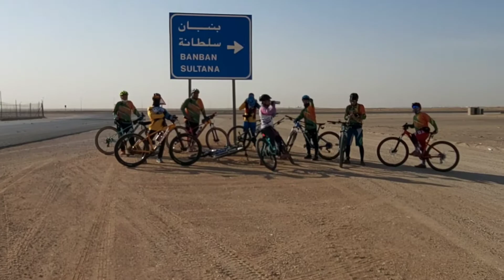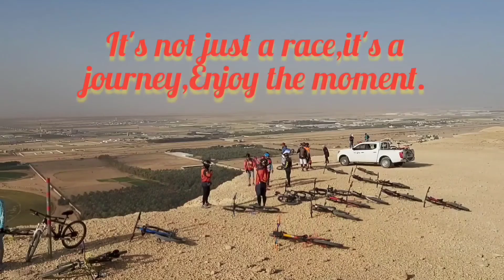ANG KWENTO NG HANGIN AT TUBIG...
Dehydration occurs when you use or lose more fluid than you take in, and your body doesn't have enough water and other fluids to carry out its normal functions. If you don't replace lost fluids, you will get dehydrated. Anyone may become dehydrated, but the condition is especially dangerous for young children and older adults.